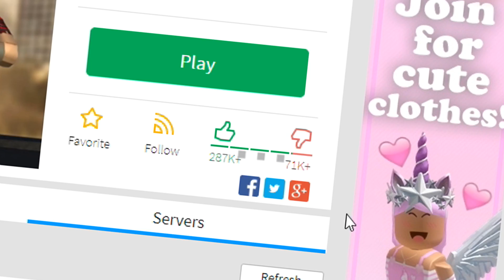Roblox : Super Hero Tycoon การเป็นซุปเปอร์ฮีโร่ที่ดี (The Flash)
Map